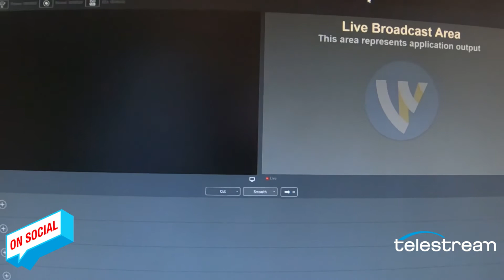Professionalism on Camera - On Social Episode 13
Join us as Marty and I talk about how to keep professionalism on camera, even when things, don't turn out as they should, we also have a cameo appearance from Jeff in High Deff, and we do our weekly video from the community!